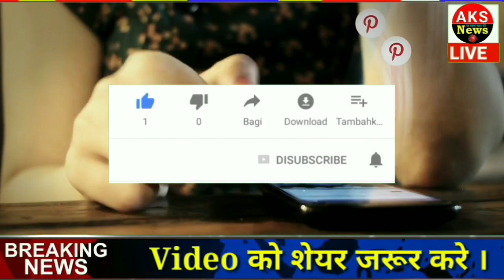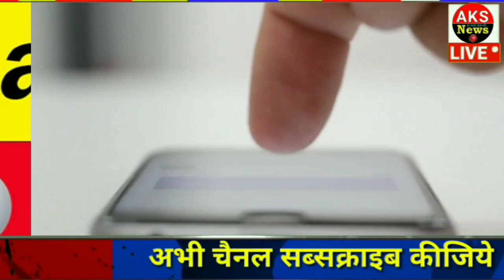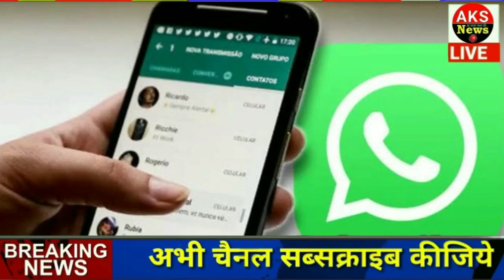Nonstop News | आज की ताजा ख़बरें | News Headlines | 29 november | mausam vibhag aaj weather news | t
Nonstop News | आज की ताजा ख़बरें | News Headlines | 29 november | Fatafat khabren | today breking news | modi news|

आज 29 नवम्बर 2019 का मौसम, mosam ki jankari November ka mausam vibhag aaj weather news

1. weather forecast
2. weather today
3. weather forecast india
4. weather report
5. rain weather
6. आज का मौसम कैसा रहेगा 2019
7. आज के मौसम का हाल
8. मौसम समाचार
9. मौसम विभाग
10. कल का मौसम कैसा रहेगा
11. आज के मौसम की जानकारी
12. आज रात का मौसम कैसा रहेगा
13. कल का मौसम कैसा रहेगा
14. आज का मौसम दिल्ली
15. आज का मौसम पंजाब
16. आज का मौसम उत्तर प्रदेश
17. आज का मौसम कैसा रहेगा 2019 18. आज रात का मौसम कैसा रहेगा
19. आज का मौसम दिल्ली
20. कल का मौसम कैसा होगा
21. आज का मौसम का हाल वीडियो 22. मौसम समाचार
23. कल का मौसम कैसा रहेगा 2019 Topic Cover :- आंध्र प्रदेश मौसम ख़बर,
Top Trending news देश का सबसे तेज़ी से उभरता हुआ न्यूज़ यूट्यूब चैनल है जहाँ आप देश, विदेश, विशेष खबर, राज्य, मनोरंजन, अध्यातम, खेल, व्यापार, शिक्षा, साहित्य, स्वास्थ्य, टेक्नोलौजी सहित तमाम तरह कि खबरें सबसे पहले देख सकते है ।आज का न्यूज़ विडियो देखने के लिए यू ट्यूब पर टाइप करे govnews को अपने फोन पर एक सेकंड में देखें देश और दुनिया की सभी ताज़ा खबरें ।

Top Trending news is so fast growing news youtube channel where you can watch and read all the breaking news headlines such as national, international, sports, special news, business, education Literature, health, technology, government and public sector related latest news updates. Just type Top Trending news on YouTube to watch news on mobile.

स्वागत है आप सभी का हमारे चैनल Top Trending News में, यहाँ पर आपको काम की खबरें, trending news, modi yojna, latest news, tech news, facts, bollywood news, राजनीति की हलचल और भी बहुत सारी जानकारियां दी जाती हैं तो आप आपके अपने चैनल को सब्सक्राइब करके all notification को ऑन करिए !

news
morning news
breaking news
Headlines News
latest news
today news
nonstop news
news headlines
News website
aaj ka news
online news
आज की ताजा ख़बरें
hindi news
pm modi news
up news
bihar news
hariyana news
maharastra news
Top Trending news
sonia gandhi
pm modi
29 november
29 november news
narendra modi
modi
supreme court of india
new rules
29 november
29 november 2019
29 november ka news
29 november news
november 29
november 29, 2019
pakistan
india
imran khan
modi shah
pmc
pmc bank
watch
29 november news
29 november ka news
Fatafat khabren
Headlines News
narendra modi
prime minister
Election news